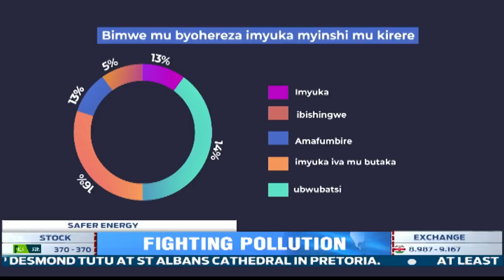New lubricant that reduces air pollution by 90% enters Rwandan market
The Rwanda standards Board has approved the use of clean vehicle fuel that reduces air pollution by 90%.